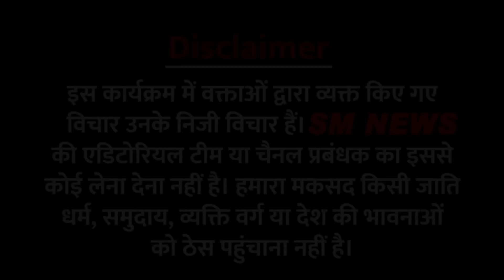Mayawati के Rajbhar, बन गए 'फैन' मायावती के मेगा प्लान ने महागठबंधन की उड़ाई धज्जिया Jai Prakash BSP